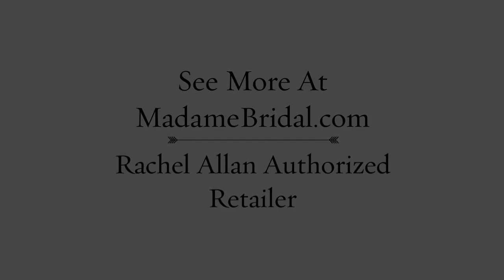Rachel Allan 7613 Dress